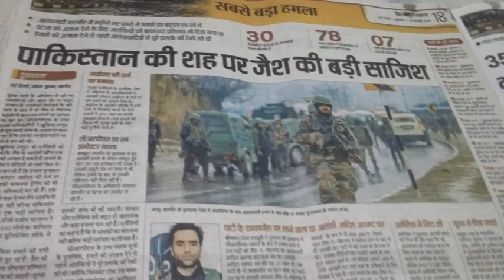'PULWAMA' attack . 14/2/19 .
PRAY . 😔

👉JAI HIND👈